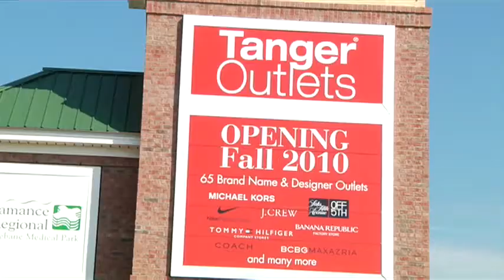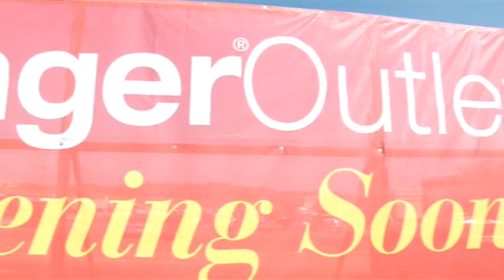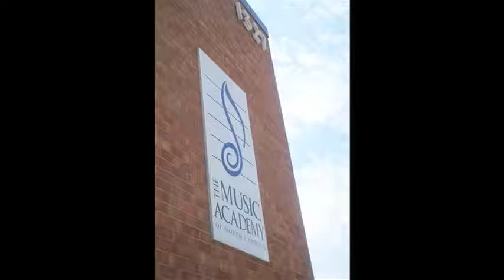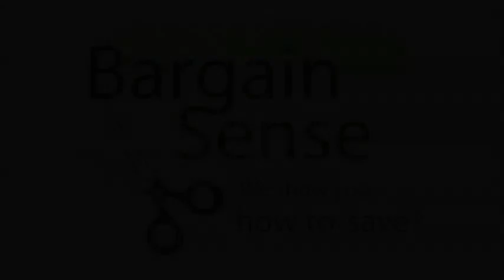Bargain Sense: Episode 21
(Aug. 19, 2010) A sneak peak at Tanger Outlet in Mebane, a consignment sale that will bring music to your ears.